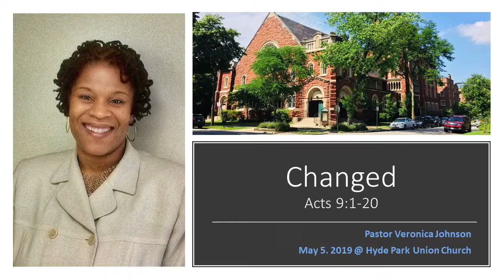(Sermon) Changed (May 5, 2019)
Join our Sunday worship at 10:00 am.

Sermon: Changed
Preacher: Pastor Veronica Johnson
Scripture reading: Kristina Edwards

Hyde Park Union Church (Chicago, IL)